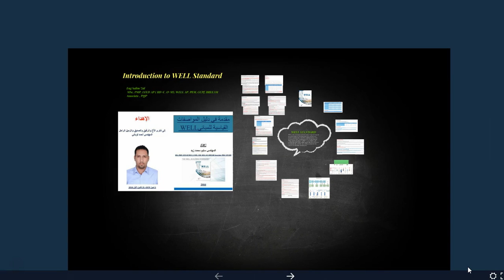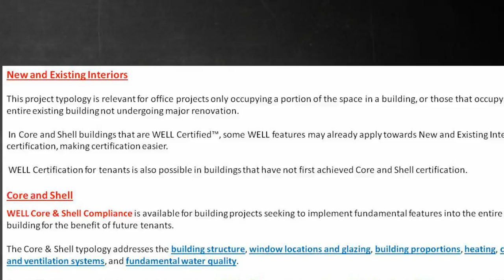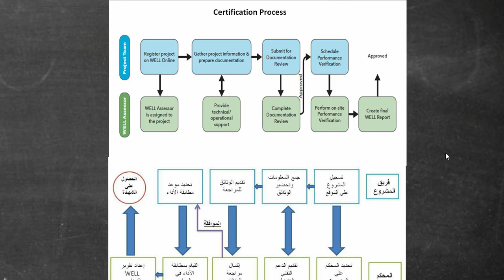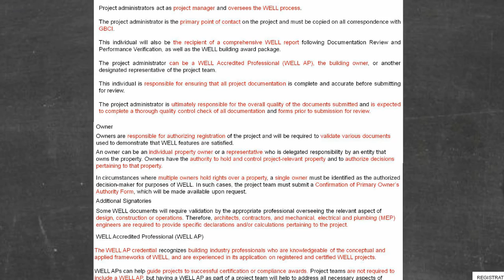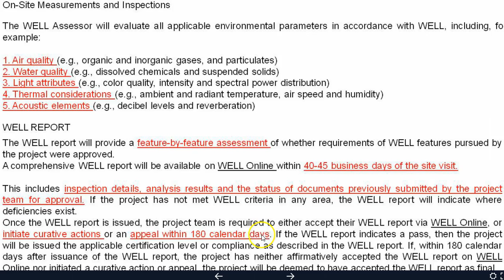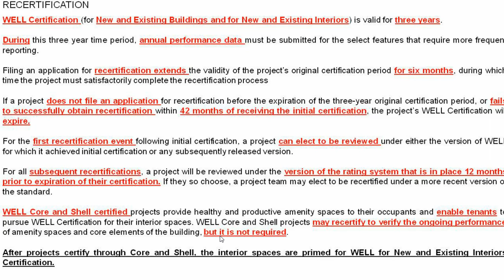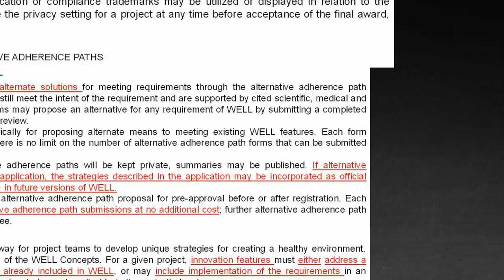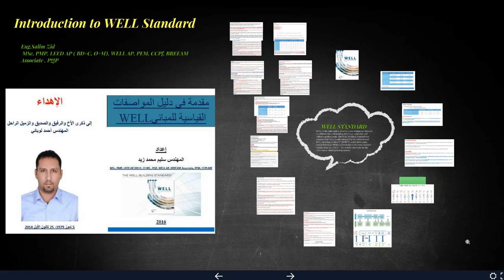1 WELL Standard By Arabic Introduction Salim Zid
الدورة التدريبية  WELL Building Standard
إعداد المهندس سليم زيد
الشرح باللغة العربية

ِArabic Training Course of WELL Building Standard
Eng.Salim Zid